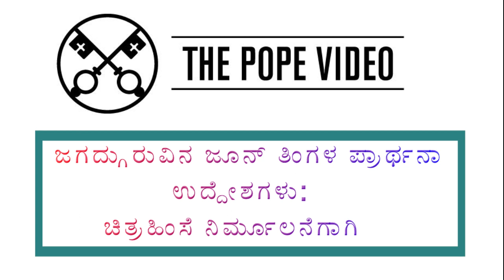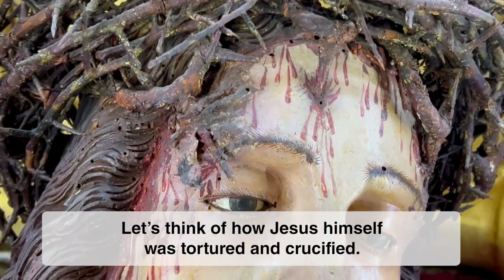ಜಗದ್ಗುರುವಿನ ಜೂನ್ ತಿಂಗಳ ಪ್ರಾರ್ಥನಾ ಉದ್ದೇಶಗಳು - ಚಿತ್ರಹಿಂಸೆ ನಿರ್ಮೂಲನೆಗಾಗಿ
Voice over: Xavier Prathap
Video compilation: Anthony Bablu